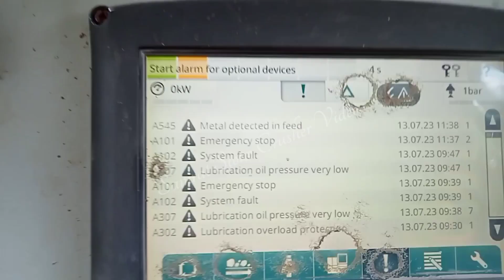Lubrication Oil pressure Very Low Metso cone Crusher Coupling Chenge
Capling Change lubricants oils pump motor
Metso cone Crusher Capling Chenge
Metso go220 Cone Crusher Capling Chenge
Cone Crusher oil pressure Low
Lubrication Oil pressure Very Low

Samrat Stone Crusher Video

Capling Chenge lubricants oil pump motor Metso cone crusher coupling change